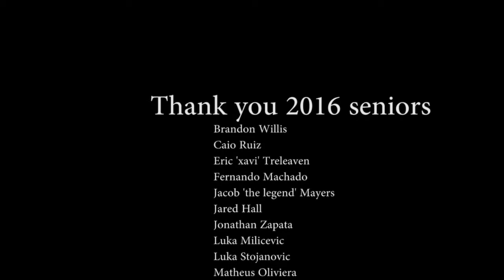OKWU MEN'S SOCCER 2016-17